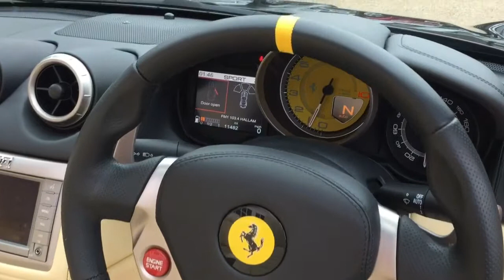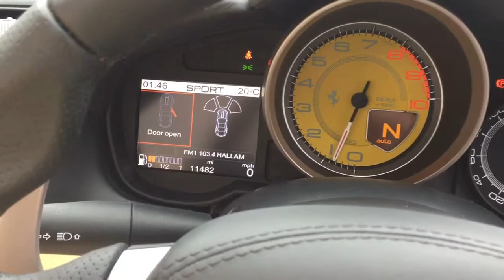FERRARI CALIFORNIA 2 PLUS 2 FOR SALE IN NERO DAYTONA